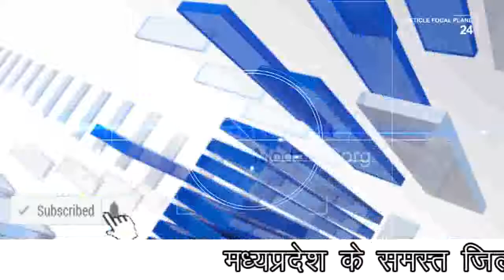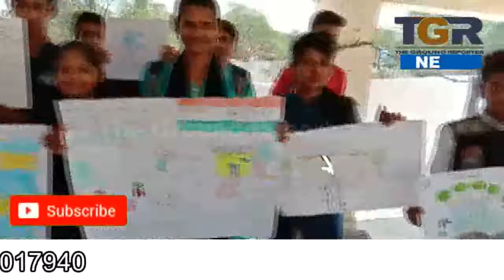संत श्री गाडगे की जयंती पर्व के चलते कई प्रतियोगिताओ का आयोजन